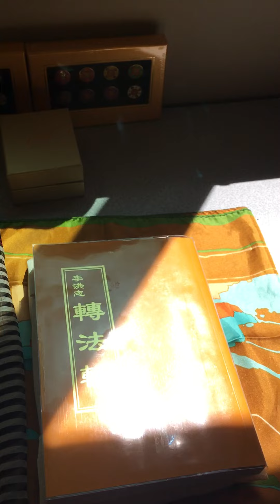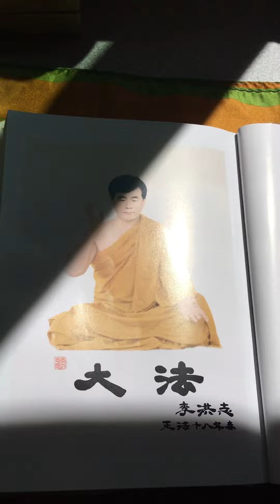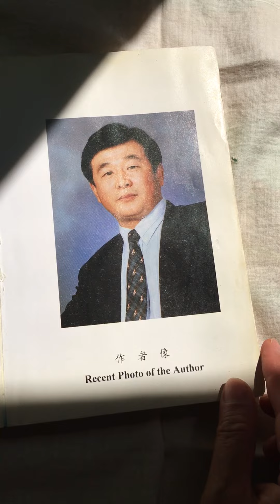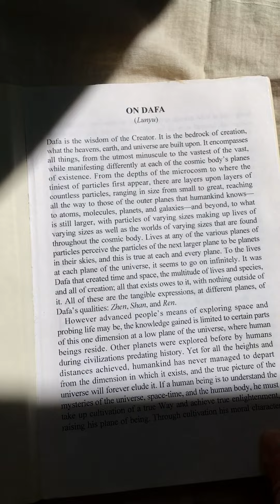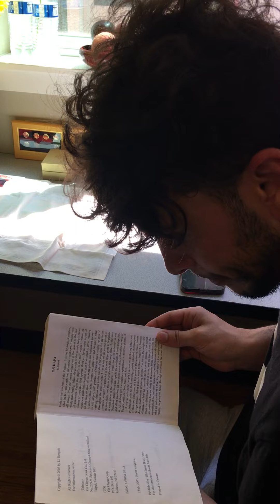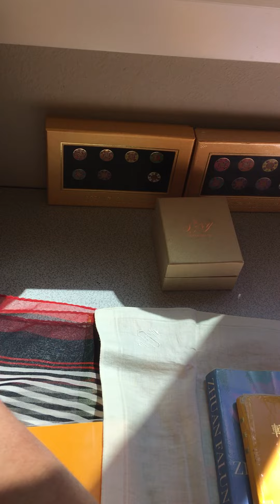The First Visitor at WEI Seattle Office